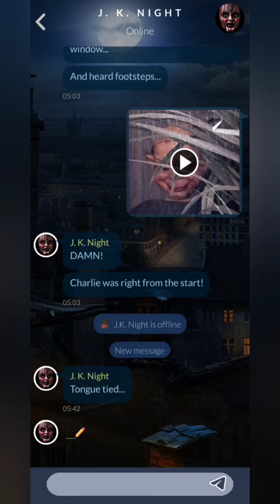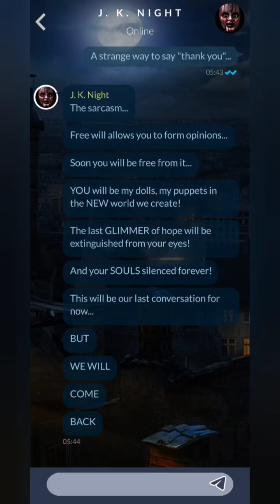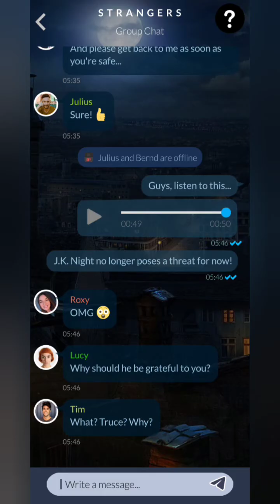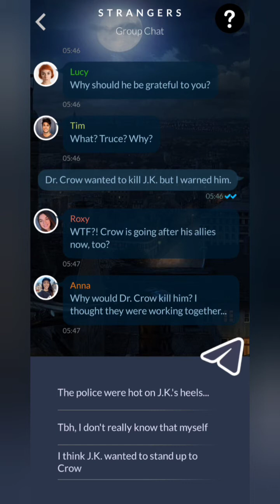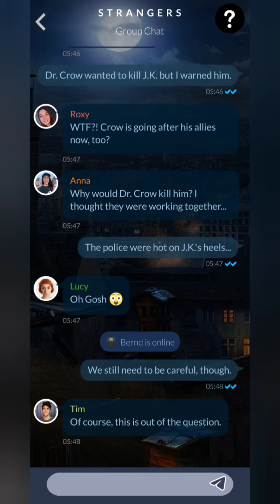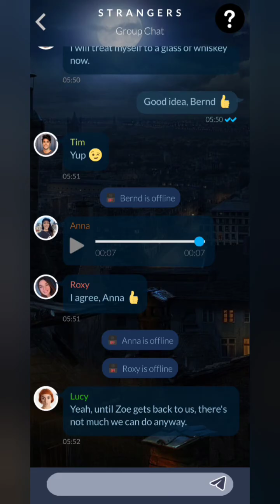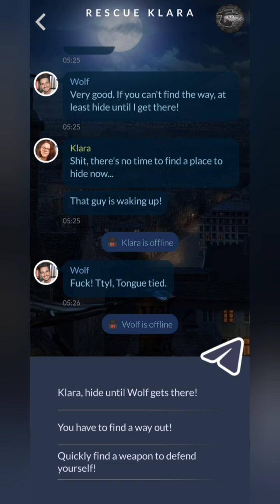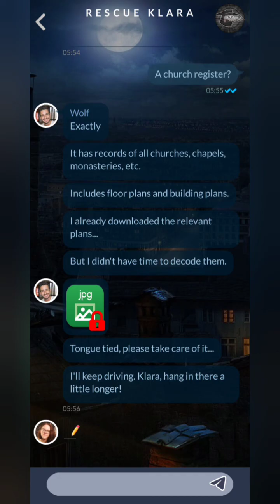Is Anna Going to be the next to be Healed? The Healing Episode 5 Pt 2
As J.K. Night continues to display his unthankful attitude towards us saving his life, JK decides to leave and plan on his take over the world strategy. JK Night will be back.

The strangers group has decided to take a small break, even if I don't think that is a wise idea. Anna is going for a walk... Will she be the next Healing?

Strengthen your Tether by joining Tongue Tied and get access to special perks: